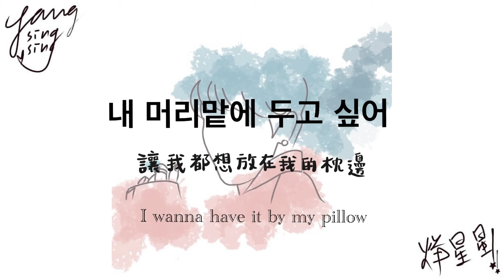'BTS(방탄소년단) Boy With Luv' lyrics 聽歌學中文☆(English/한국어)